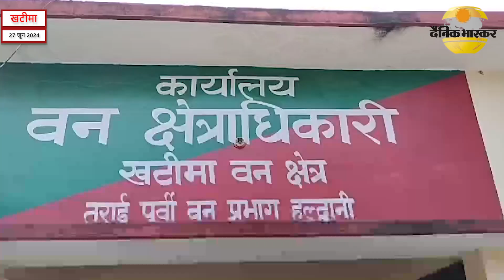खटीमा : बाघ हुआ पिंजरे मे कैद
खबर जनपद उधम सिंह नगर के सीमांत खटीमा से है जहां खटीमा वन रेंज के अंतर्गत है खेतल खंड मुस्तजार में पिछले 6 दिन पूर्व ही एक व्यक्ति को बाघ द्वारा मौत के घाट उतार दिया गया था। इस दौरान वन विभाग की टीम लगातार बाघ को पकड़ने के लिए पिंजरे लगाकर अथक प्रयास कर रही थी। वहीं आज वन विभाग की टीम को बड़ी सफलता हाथ लग गई जब बाघ पिंजरे फंस गया। अब प्रक्रिया के अनुसार बाग की जांच की जाएगी कि यह बाघ वही है जिसके द्वारा व्यक्ति को मारा गया था या अन्य कोई बाघ पिंजरे में कैद होने के बाद ग्राम वासियों ने राहत की सांस ली है।गौरतलब है कि जब से व्यक्ति को बाघ द्वारा मौत के घाट उतारा गया था, तब से गांव में दहशत का माहौल बना हुआ था। आपको बता दें कि वन विभाग द्वारा बाघ को पकड़ने के लिए क्षेत्र में तीन पिंजरे लगाए गए भी गए थे और लगातार वन विभाग की टीम इस बार ग्रस्त भी कर रही थी आखिरकार आज वन विभाग को सफलता मिली है यहां पर दो या तीन बाघ देखने को मिल रहे हैं जो की ट्रैकिंग कैमरे के माध्यम से भी ट्रैक किए गए थे